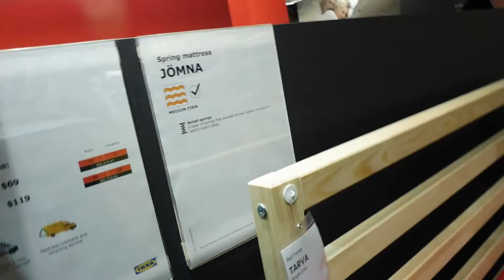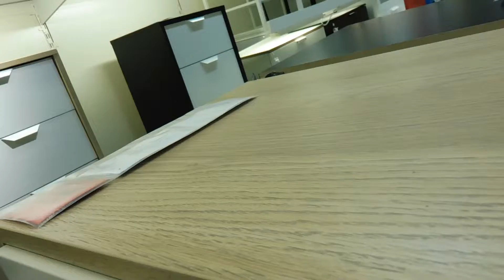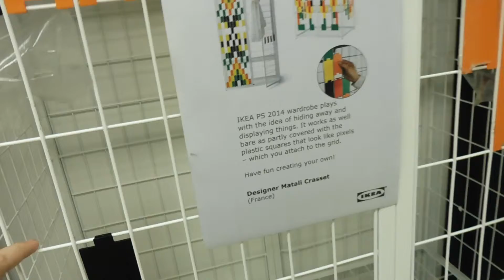More From Ikea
More fun from our Ikea trip